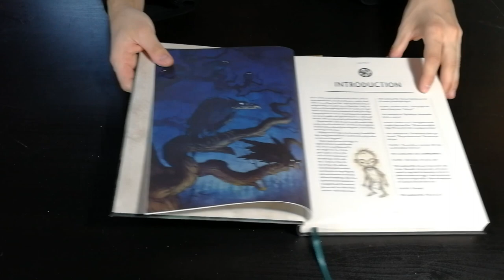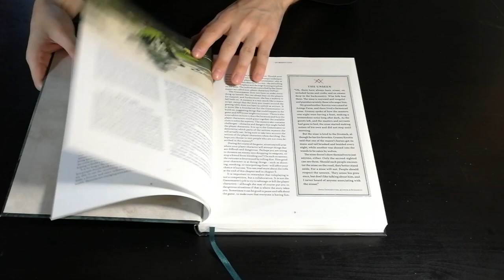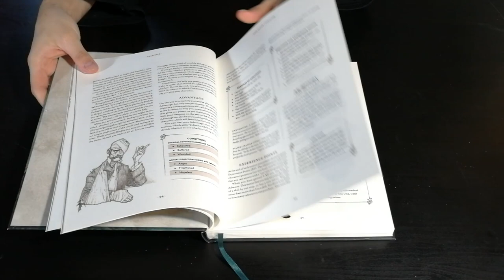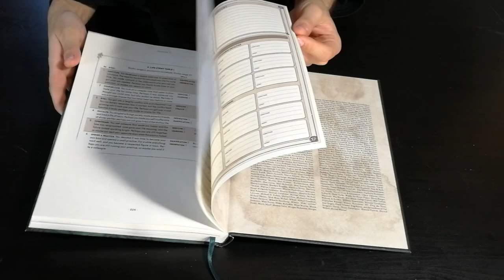Vaesen RPG - Cosa ne penso?